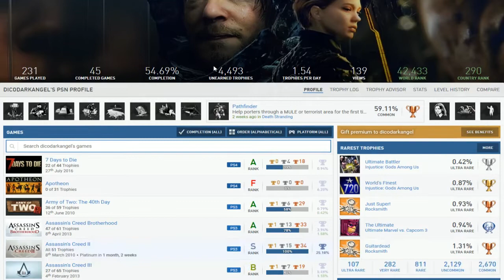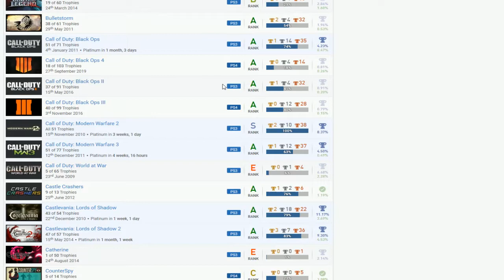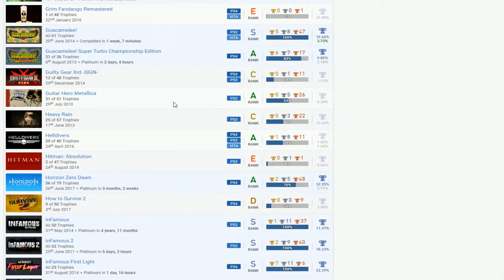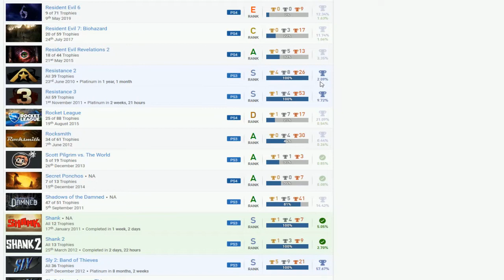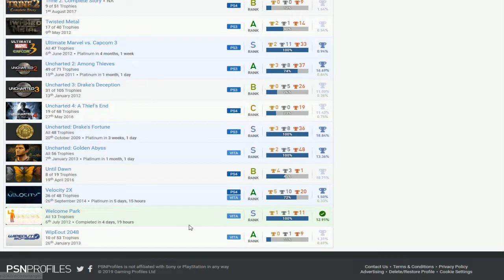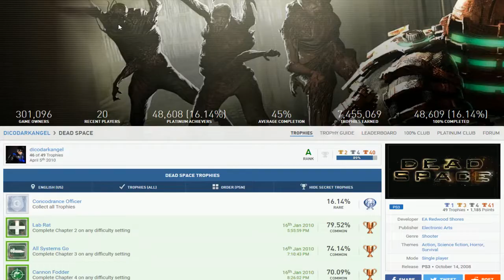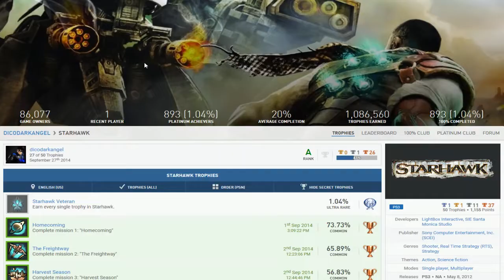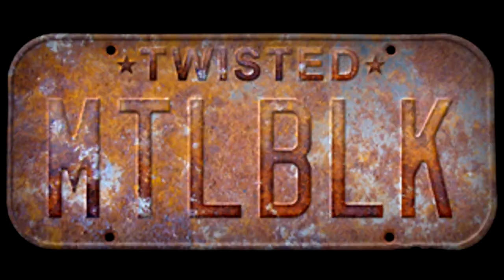dicodarkangel | PSN User Trophy Review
Ultimate Marvel vs. Capcom 3, Furi, Marvel vs. Capcom 3, Resistance 2